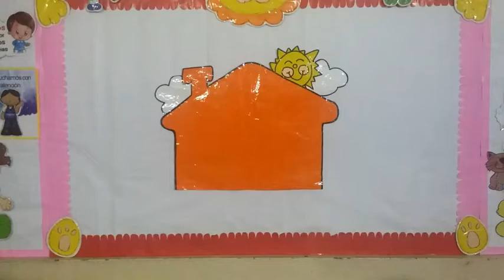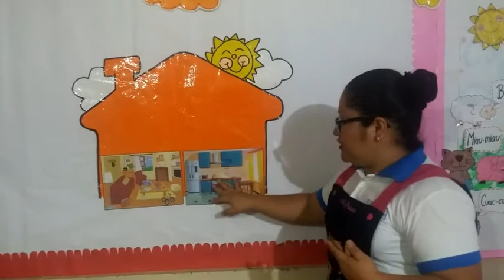INICIAL-SEMANA 5(05/05/20)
Tema: Partes de la casa y actividades del hogar.